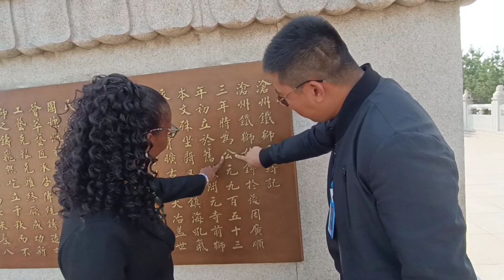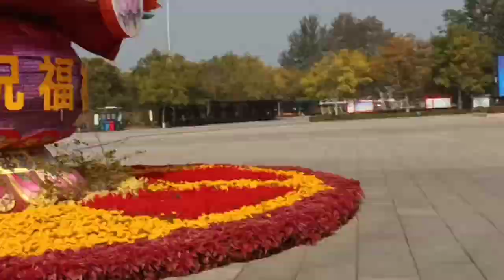Iron Lion Higjlights